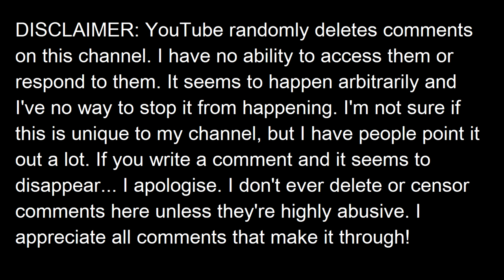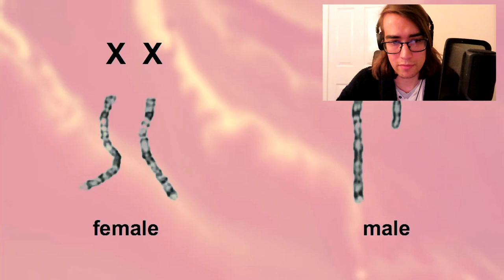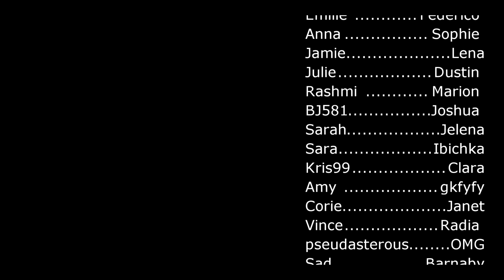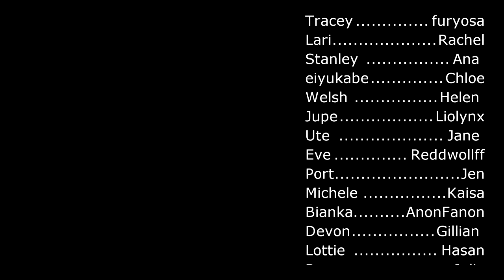WRONG About Sex? - Lily Alexandre Response (Part 4)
00:00 Intro
01:58 Objectivity vs Simplicity
5:50 Phenotypes and Perceptibility
16:11 Biological Appearance
22:34 Trans Bodies
27:44 Exclusion is BAD!
35:39 Assignment is Everything
39:38 Gender Hypocrisy?
44:05 Conclusion
46:32 Outro